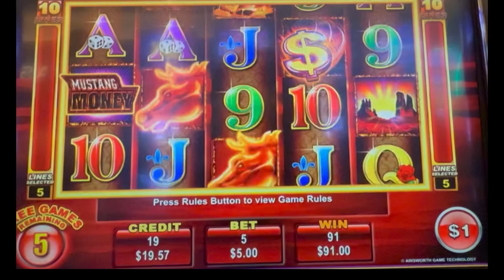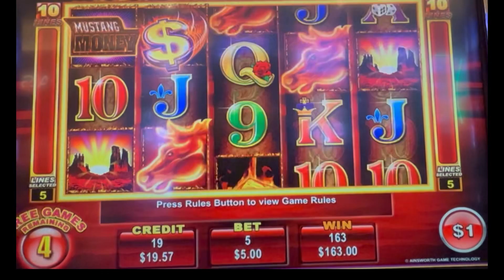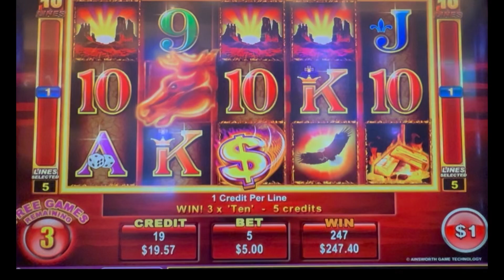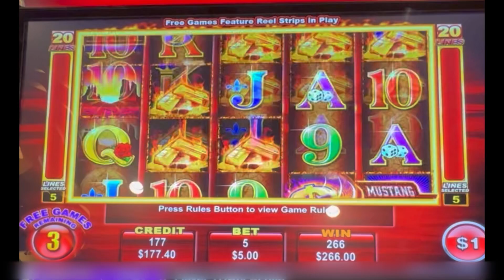Similar Wins on Two Different Mustang Money 2 Slot Machines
Sharing 2 similar bonuses on 2 Mustang Money 2 Ainsworth SM with similar 50X+ bet win. Have a good time. Best of lucks and win big.